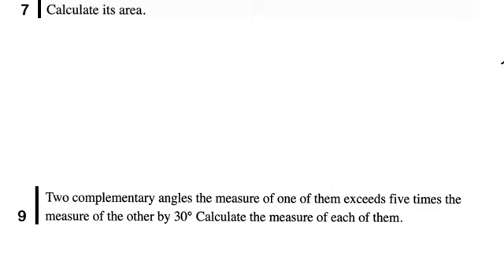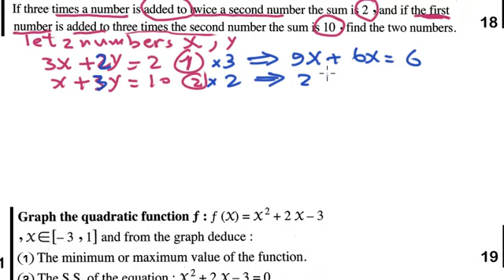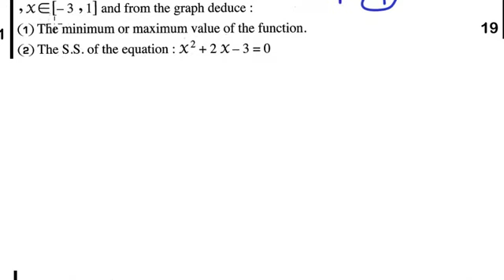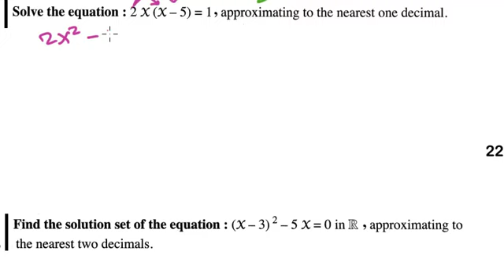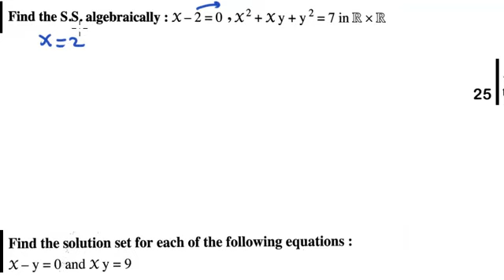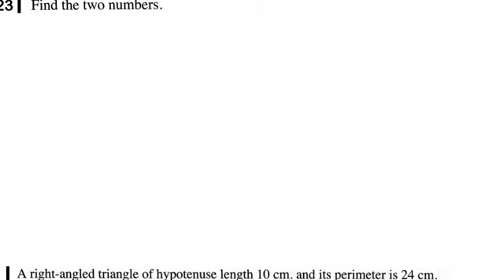Final revision Algebra second term third prep part1